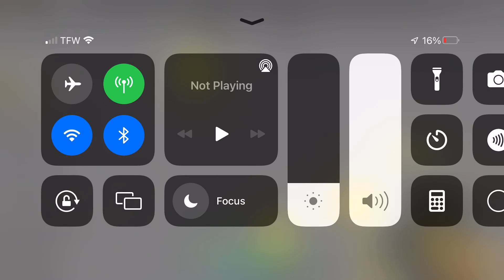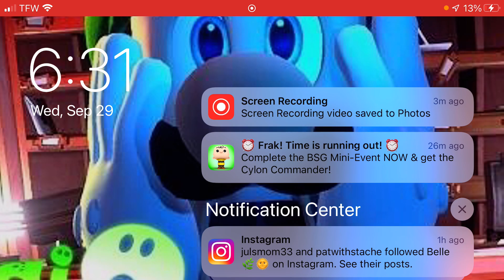Blue puppy plays 3008 [2.7]